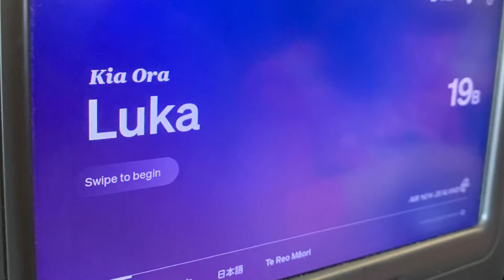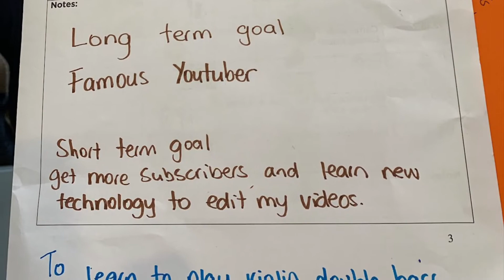NZDSA National Youth Development Camp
I went to Auckland for the NZDSA National Youth Development Camp 2021. It was fun.